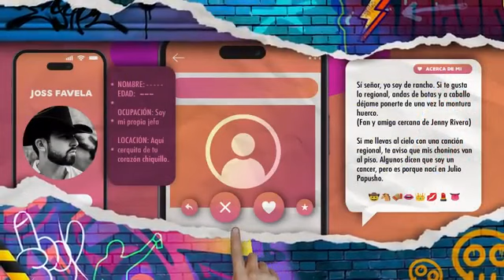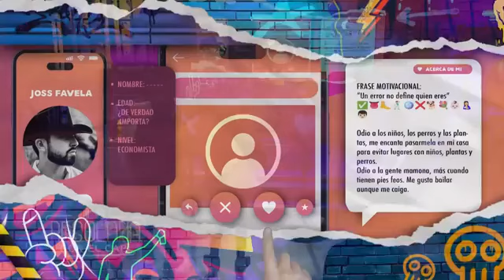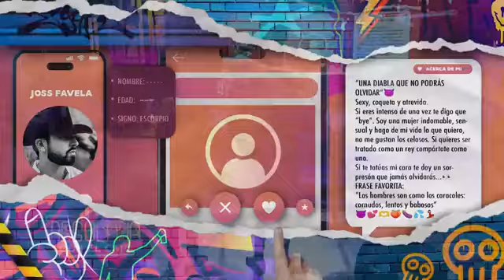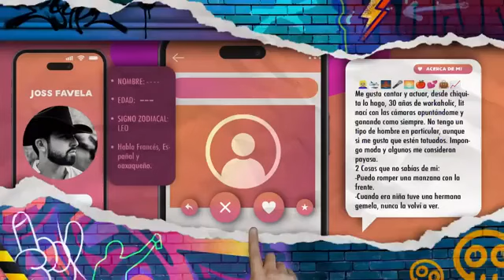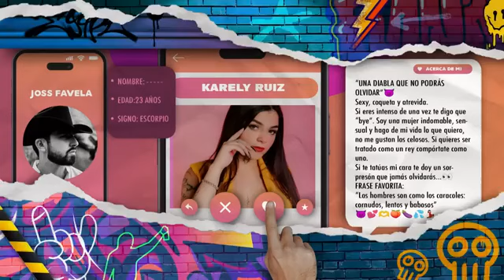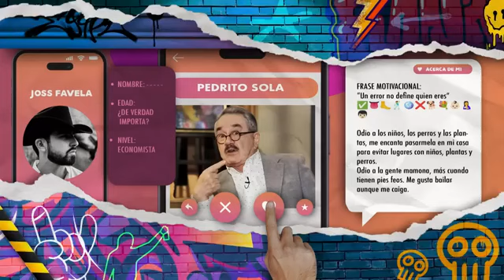Te perdiste a Joss Favela en La Resolana?👉📺🔥🎶🤠JossFavela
Créditos a La Resolana